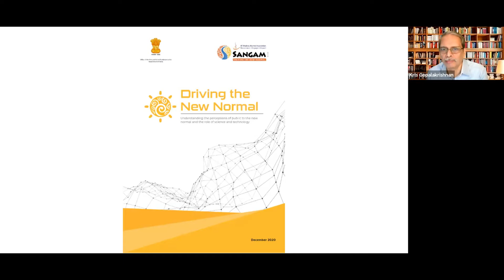IITMAA SANGAM 2020: Launch of the Sangam Report - Kris Gopalakrishnan, and Prof. T. Pradeep,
Launch of the Sangam Report and Announcing the book project - Kris Gopalakrishnan, Co-founder Infosys and Prof. T. Pradeep, Institute Professor IIT Madras